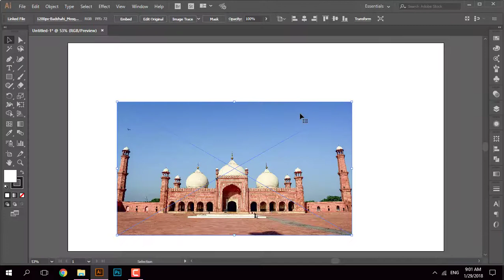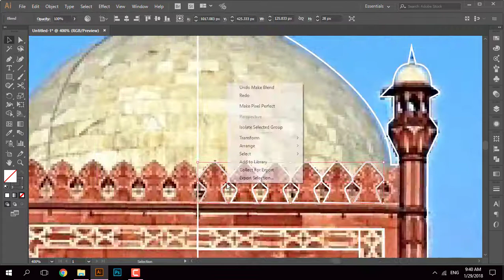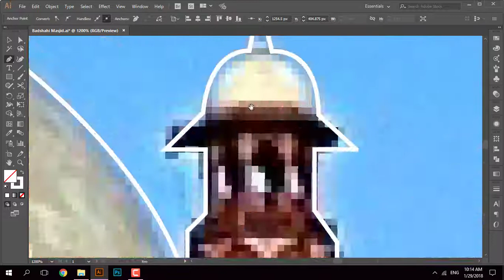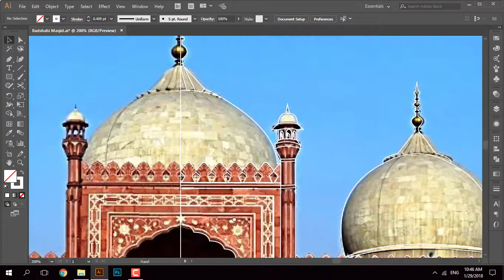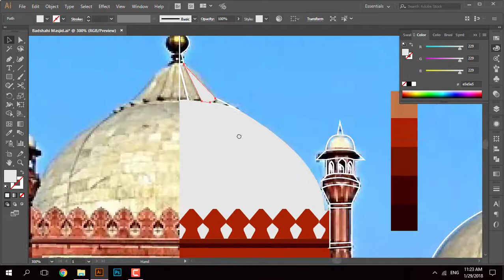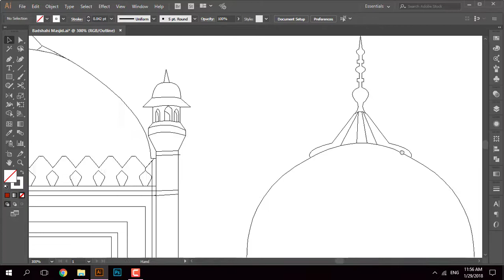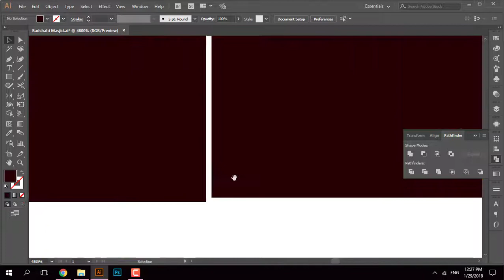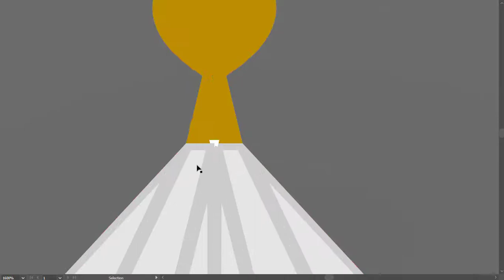Badshahi Mosque Flat Design Illustration | Extended Speedart 4x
Hi, in this video I will design a flat design illustration of Badshahi Mosque (Masjid) situated in Lahore, Pakistan. It is one of the famous Pakistani landmarks. The tool that I am using is Adobe Illustrator CC 2017.

Short Description of The Process:
(1) Searching Google Images for a source image.
(2) Aligning it with the center line.
(3) Tracing using the Pen tool and/or the Shapes. You can trace as many details as you want.
(4) Making the shapes/closing the paths using the Shape Builder tool to fill the artwork with colors.
(5) Removing the stray anchor points/shapes that are not part of the Illustration.
(6) Refining the colors and the shapes.
(7) Adding the shadows using the Shapes/Pen tool and the Transparency panel.
(8) Reflecting the half to the other side and merging both sides.
(9) Refining wherever necessary.
(10) Phewww! It's Done